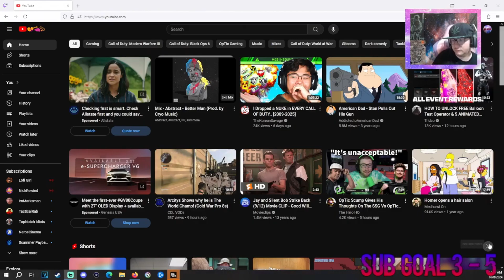This Static HV Build Got Me Mass Reported And Shadow Banned In MW3 Warzone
Welcome to my Video On MW3 Warzone I Ended Up Using This Static HV build That Got Me Shadow Banned Even Though Im Not That Good At Playing COD.

➜Can We More Likes?

Intro: Finding Hope - 3:00 AM

sick_savage